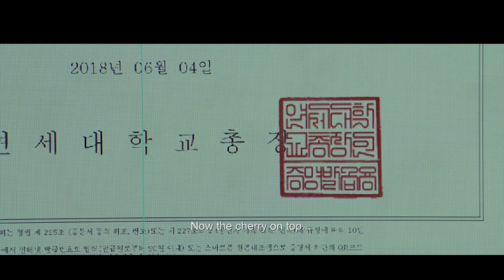Parasite (Janitor Review)